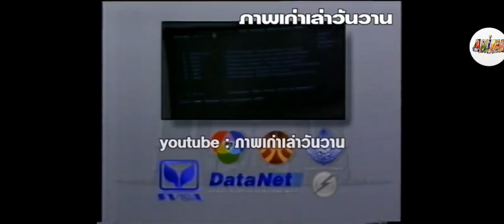โฆษณาโปรโมต การเลือกตั้งสมาชิกสภาผู้แทนราษฎรไทยเป็นการทั่วไป 13 กันยายน พ.ศ. 2535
การเลือกตั้งสมาชิกสภาผู้แทนราษฎรไทยเป็นการทั่วไป กันยายน พ.ศ. 2535 หรือที่นิยมเรียกกันสั้น ๆ ว่า 2535/2 มีขึ้นเมื่อวันที่ 13 กันยายน พ.ศ. 2535 พรรคประชาธิปัตย์ได้ 79 ที่นั่ง จากทั้งหมด 360 ที่นั่ง ไม่ถึงกึ่งหนึ่งของสภาจึงต้องตั้งรัฐบาลผสม ผู้มีสิทธิเลือกตั้งคิดเป็น 61.6%

การเลือกตั้งครั้งนั้นนับการเลือกตั้งครั้งหนึ่งที่ผู้คนตื่นตัวเป็นอย่างมาก เพราะเป็นการเลือกตั้งครั้งแรกหลังเหตุการณ์พฤษภาทมิฬ ที่เกิดขึ้นมาก่อนหน้านั้น นับเป็นการสิ้นสุดของอำนาจเผด็จการทหาร โดย คณะรักษาความสงบเรียบร้อยแห่งชาติ (รสช.) ที่เข้ามาด้วยการรัฐประหารในวันเสาร์ที่ 23 กุมภาพันธ์ พ.ศ. 2534

ช่อง 7 สี (7hd ) ร่วมกับ ธนาคารกรุงศรีอยุธยา (KRUNGSRI) จำกัด, องค์การโทรศัพท์แห่งประเทศไทย หรือ ท.ศ.ท. (NTplc โทรคมนาคมแห่งชาติ), กลุ่มบริษัท SVOA จำกัด, DATANET และ ACUMEN รายงานผลคะแนนเลือกตั้ง สด ทันใจ ด้วยระบบเครือข่าย Computer online ถ่ายทอดสดผ่านทางดาวเทียมทั่วประเทศ 13 กันยายน วันเลือกตั้ง